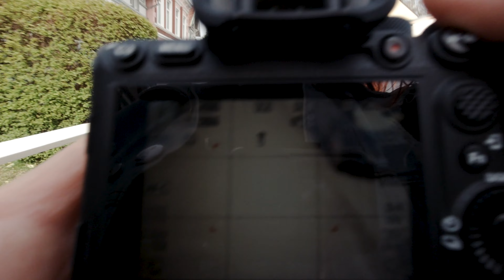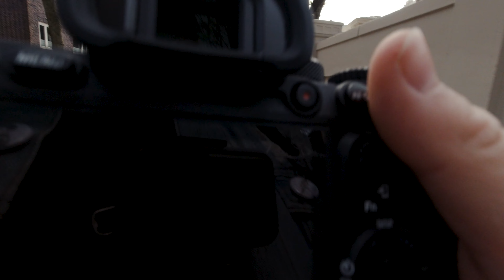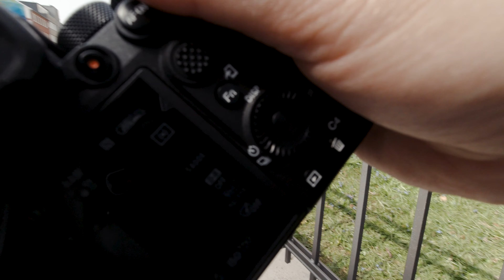POV Photography Spring in a Small Town with Sony 50mm F1.8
It's getting warmer and I decided it's time for a change of scenery. So I went out to shoot in a small town with my Sony 50mm 1.8. I got stuck on beautiful flowers. I recorded everything with my DJI Osmo Action 1.

The gear I am using:
Sony a6400
Sony a7RIV
Rode Video Compact Mic
Rode Wireless Go 2
Osmo Action